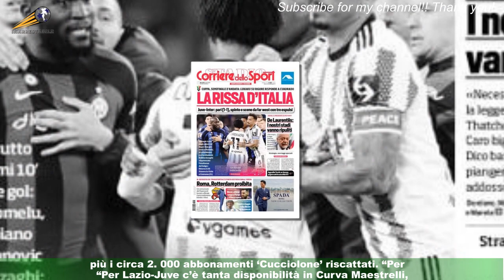Lazio-Juve, Olimpico infiammato: dato sugli spettatori